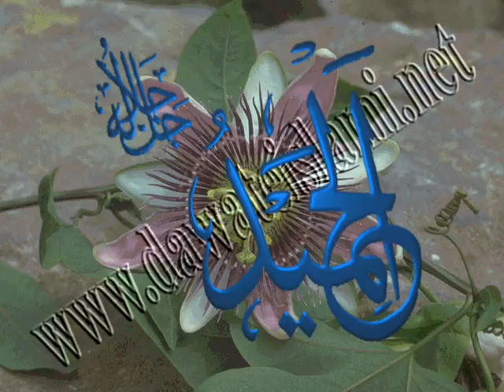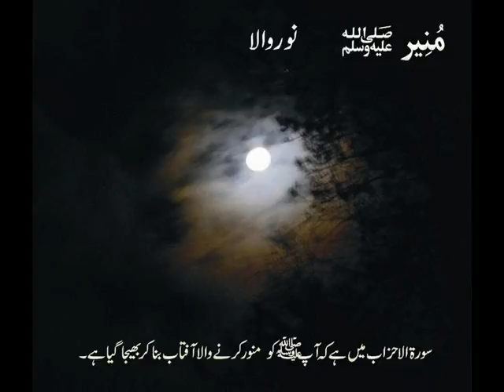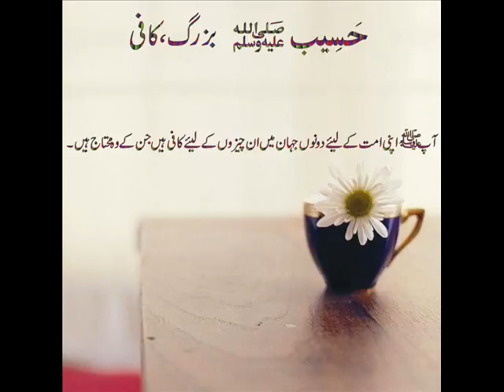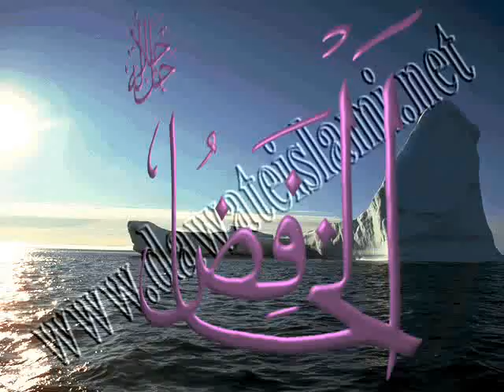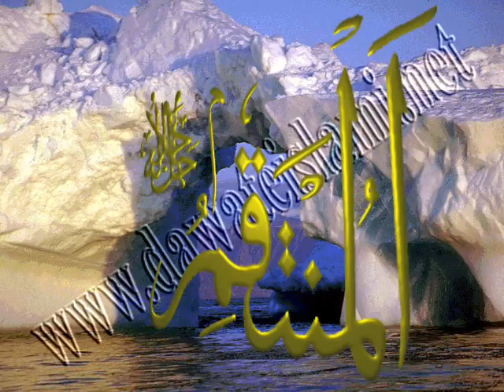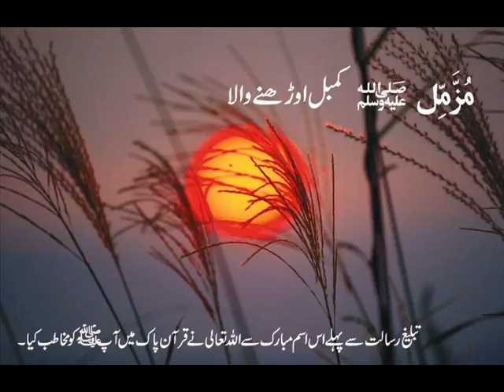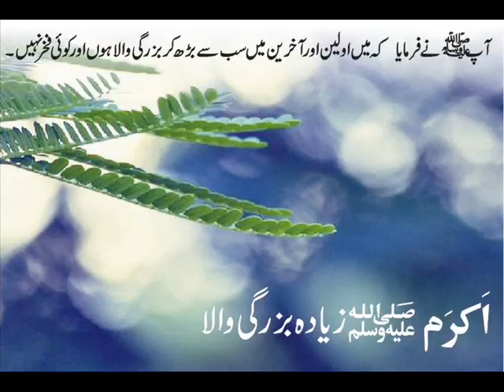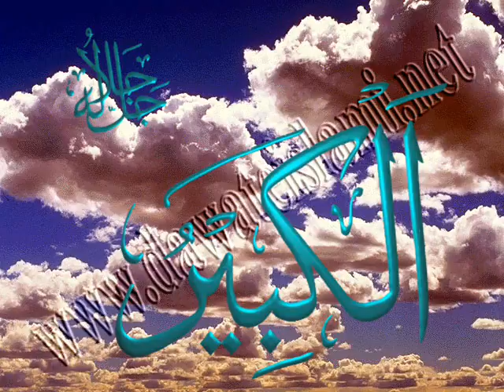Molana Ahsanulhaqrashdi (Hirs e Zindagi) 29 11 2013